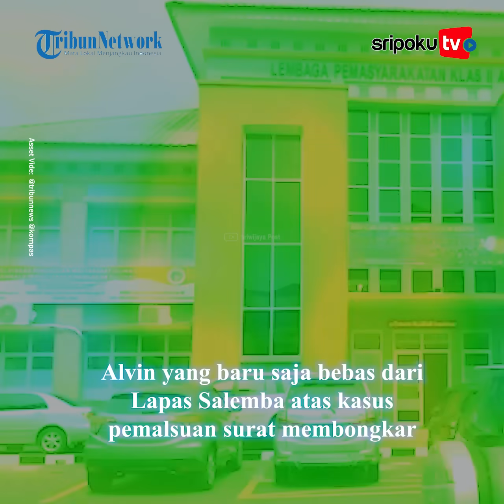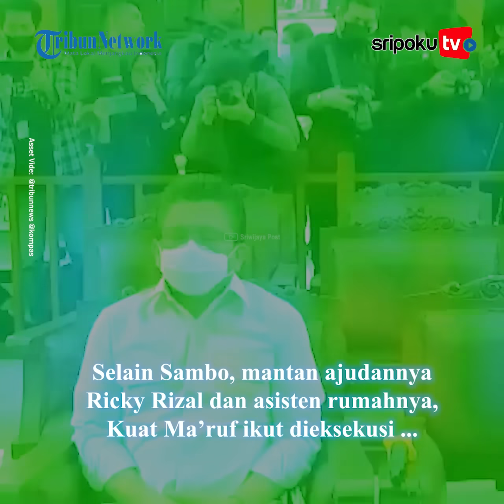Terbongkar Ferdy Sambo Disebut Tak di Lapas Salemba, Tapi Ruang Khusus BerAC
Pengacara Alvin Lim membongkar fakta terkait Ferdy Sambo. Ferdy Sambo telah divonis penjara seumur hidup atas kasus pembunuhan berencana terhadap ajudannya, Brigadir Yosua.

Alvin menyebut bahwa Kadiv Propam Polri itu tidak pernah tidur di Lapas Salemba seperti vonis di Pengadilan Negeri Jakarta Selatan.

Alvin yang baru saja bebas dari Lapas Salemba atas kasus pemalsuan surat membongkar dugaan kecurangan Lapas Salemba.

Hal itu Alvin Lim ungkap dalam podcast Dokter Richard Lee yang tayang di Youtube pada Rabu (3/1/2024).

Yuk lihat informasi terkini bersama kami, di:

Palembang.tribunnews.com